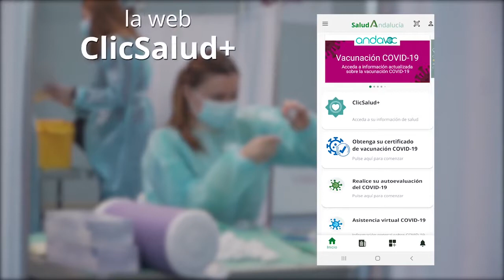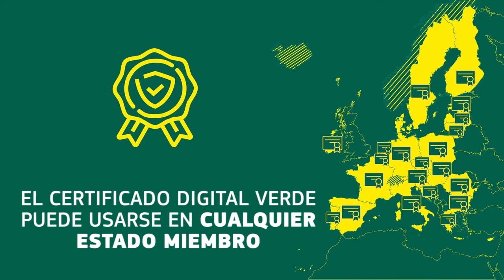Noticia Andalucía emitirá el certificado europeo de vacunación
LA JUNTA DE ANDALUCÍA COMIENZA A ENTREGAR LOS CERTIFICADOS EUROPEOS DE VACUNACIÓN